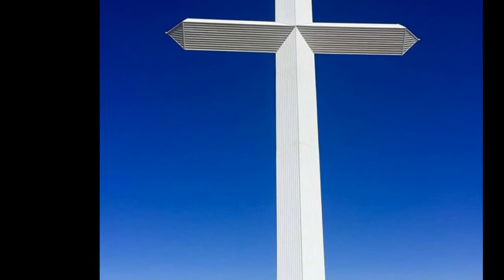Memhir Hiruy Estifanos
Memhir Hiruy Estifanos ሆሳዕና በአርያም በመምህር ህሩይ እስጢፋኖስ
ሆሳዕና በአርያም (ቅዳሴ) በመምህር ህሩይ እስጢፋኖስ